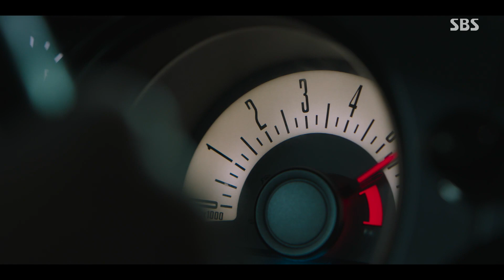이선균, 원현준의 도움으로 벗어난 위기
이선균(은용)은 원현준(이진호)의 도움으로 위기에서 벗어난다.

SBS 금토드라마 ‘법쩐(Payback)’